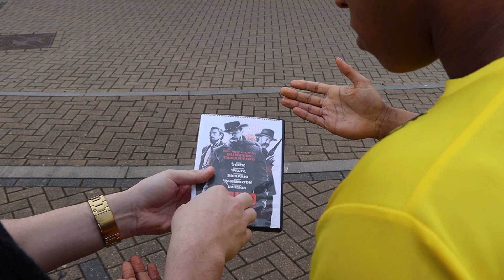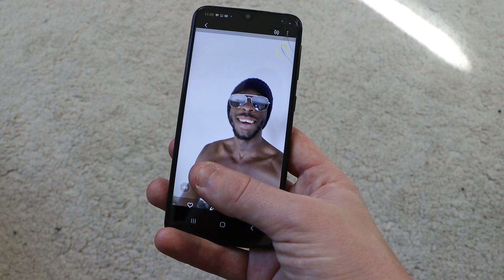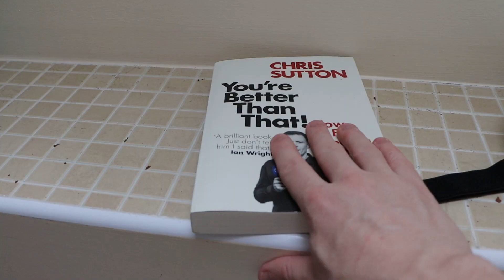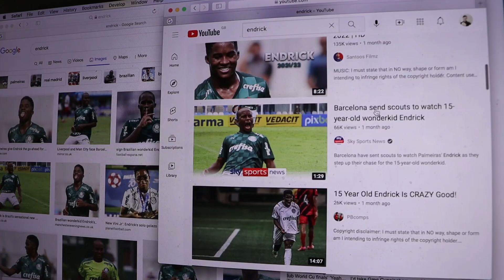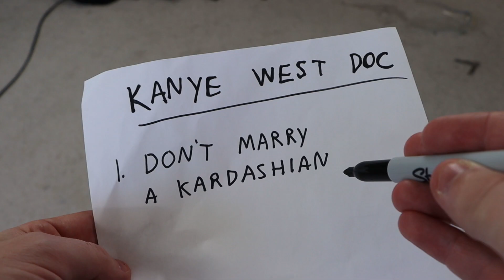FOOTBALL IS A JOKE RIGHT NOW | Football Origins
The Irish Guy is back with another Football Origins - this time covering February, including the return of the Champions League, Rangers' win over Borussia Dortmund, last-minute Premier League transfers and a lot more.

Special thanks:

- The Original African - @the_original_african
- Niels Nielsen - @nielsnielsen
- Mike - @MJC_9
- My missus